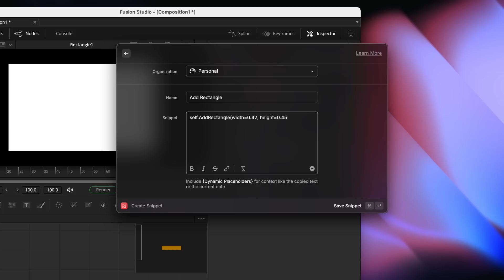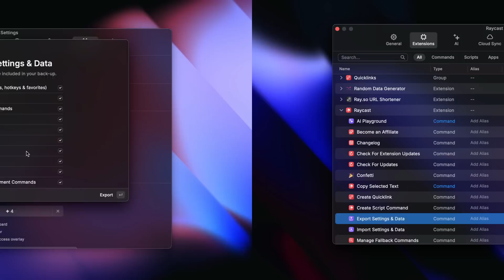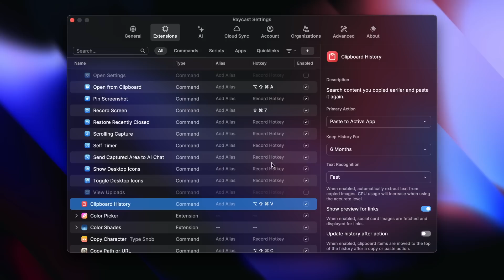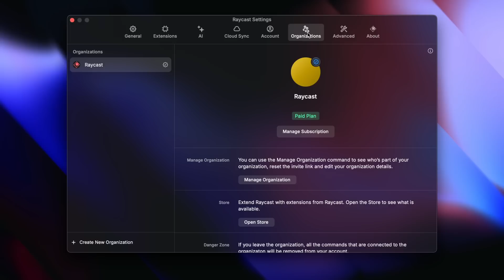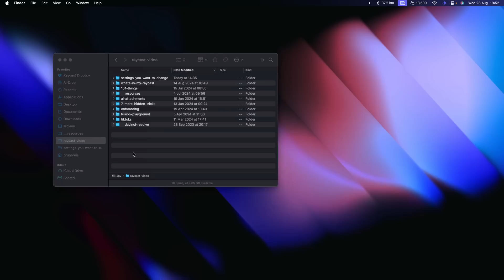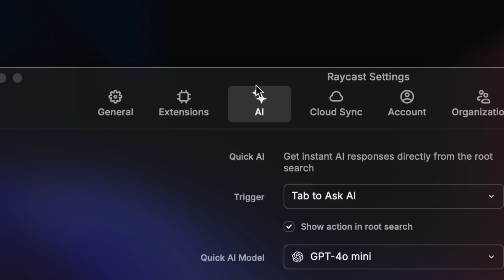You MUST change these Raycast settings ⚙️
One of the things that make Raycast great is its customizability. Learn how to tweak it with these settings so your setup works best for you!